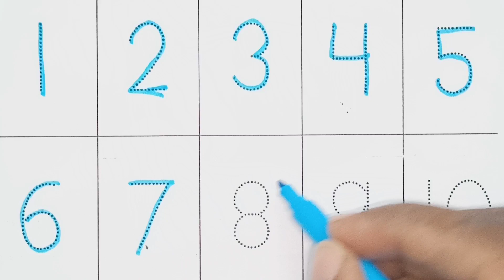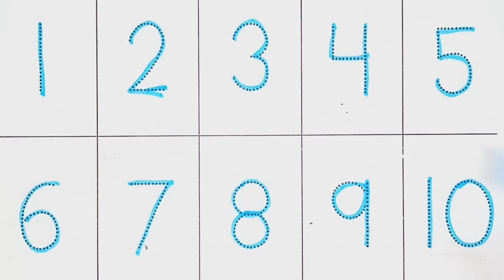123 Number Counting | 1234 Number Names | 1 To 10 Numbers | 123 learning for kids